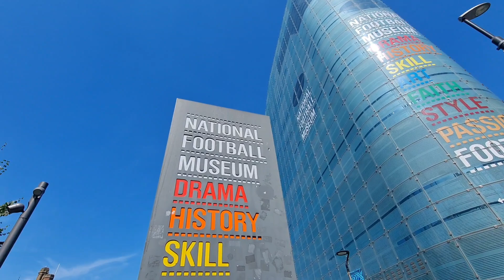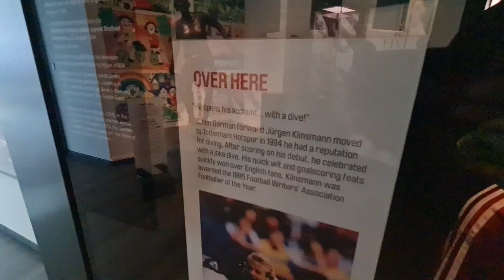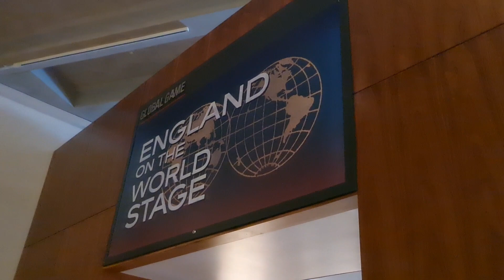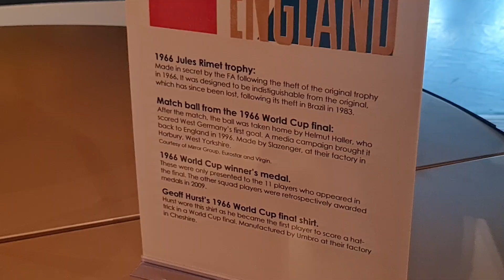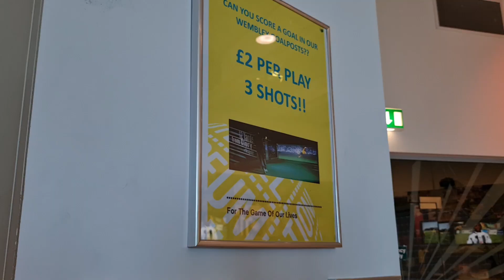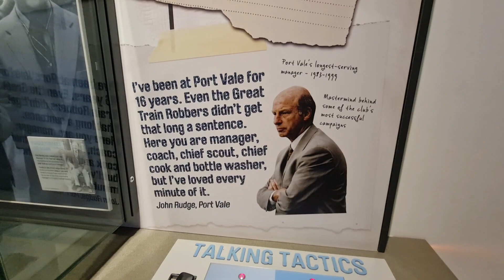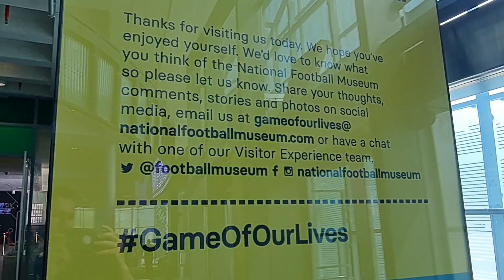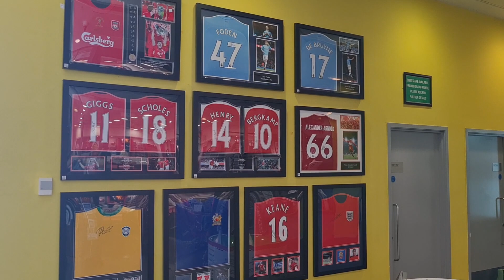VISIT TO THE NATIONAL FOOTBALL MUSEUM: Manchester, England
+ CONTENT:
* Chris Cowlin visits "The National Football Museum" in Manchester

* Nord VPN: EXCLUSIVE NordVPN Deal - try it, risk-free, with a 30-day money-back guarantee!